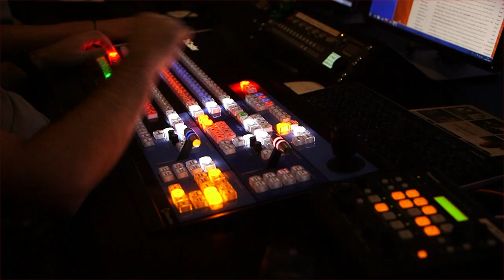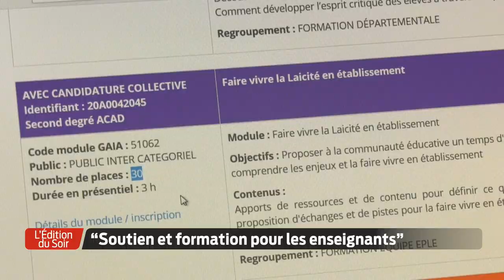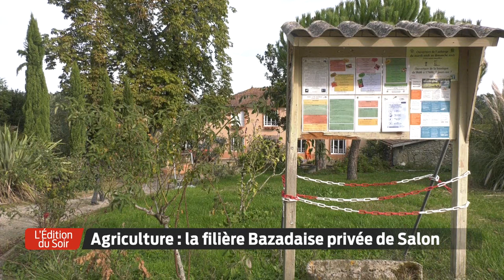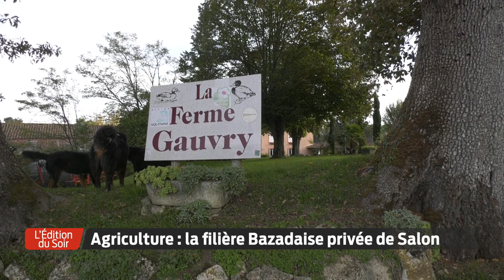L'Édition du Soir | 18h30 - Mardi 20 Octobre